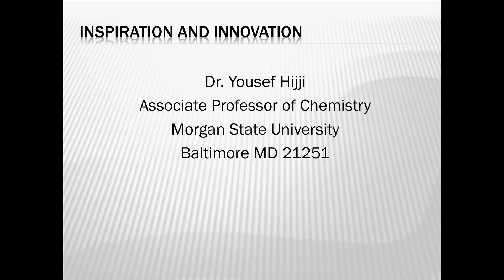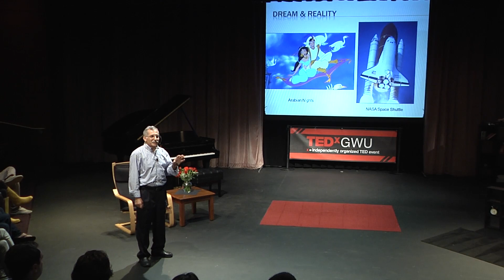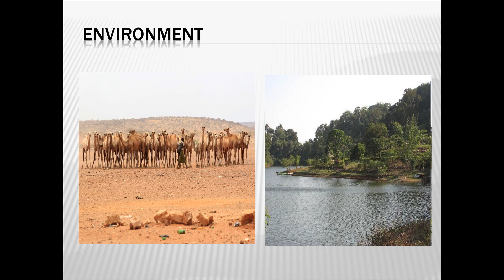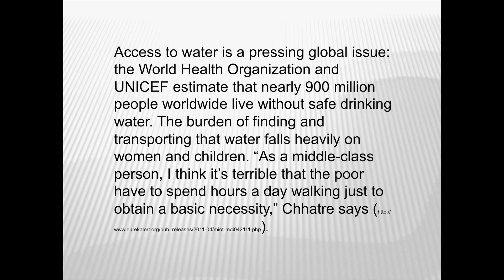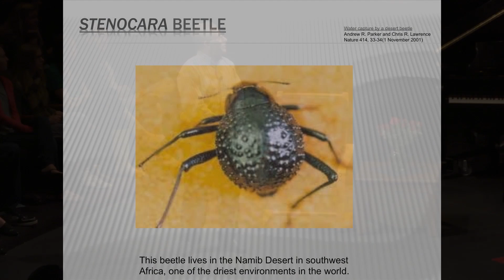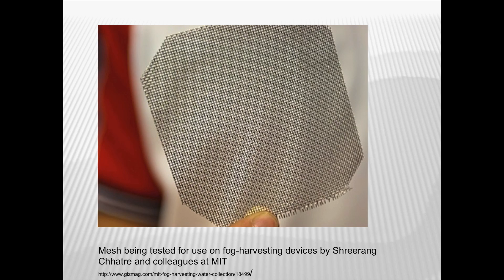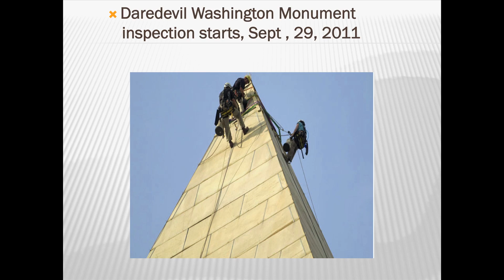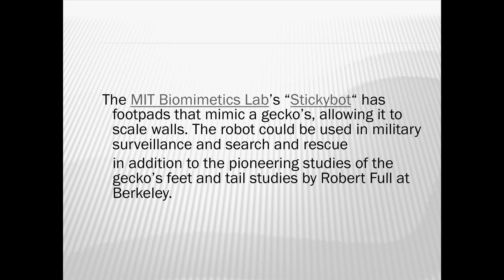TEDxGWU - Yousef Hijji - Inspiration and Innovation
Yousef Hijji explains the need for imagination and creativity to solve the world's problems.
He demonstrates how inspiration can be drawn from our past experiences and the world around us.

Yousef Hijji is an associate professor of chemistry at Morgan State University. He is interested in the synthesis of nano-materials and their applications for harvesting water from the atmosphere to overcome water shortage in the developing world.